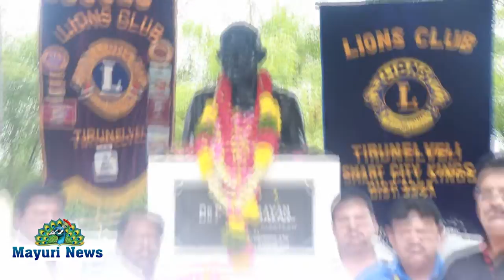திருநெல்வேலி கிரீன் சிட்டி, ஸ்மார்ட் சிட்டி சார்பாக காந்தியின் பிறந்த நாள் கொண்டாடப்பட்டது | tamil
திருநெல்வேலி கிரீன் சிட்டி சார்பாகவும் ஸ்மார்ட் சிட்டி சார்பாகவும் காந்தியின் பிறந்த நாள் கொண்டாடப்பட்டது